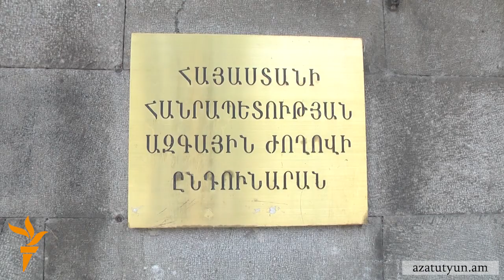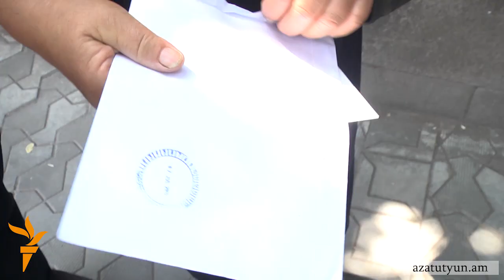Մայրերը պարզաբանում չստացան որդիների մահվան գործերը քննող հանձնաժողովի ստեղծման մասին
Բանակում խաղաղ պայմաններում մահացած զինվորների մայրերն այսօր նախագահական նստավայր չգնացին։ Նախագահի նամակի հետքերով մայրերը եկել էին Ազգային ժողով՝ փորձելու պարզել, թե երբ ի վերջո կձևավորվի որդիների մահվան գործերը քննող անկախ հանձնաժողովը։